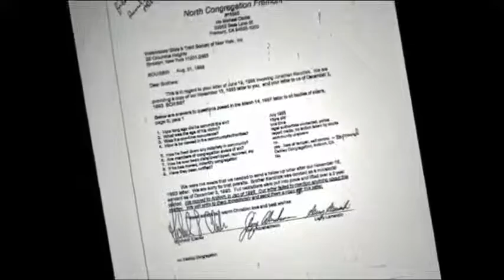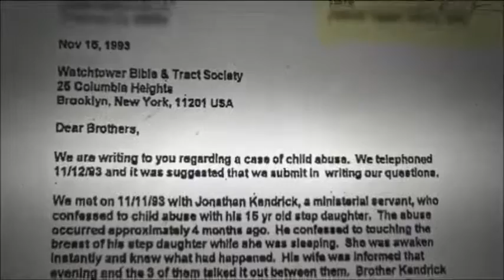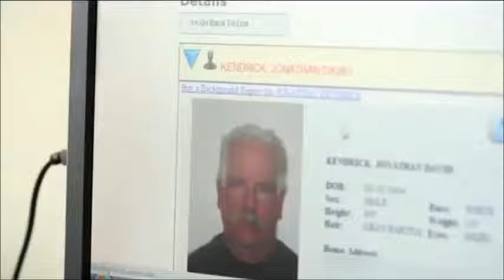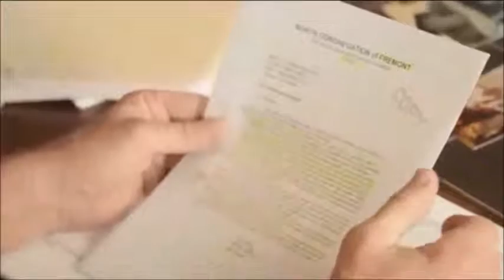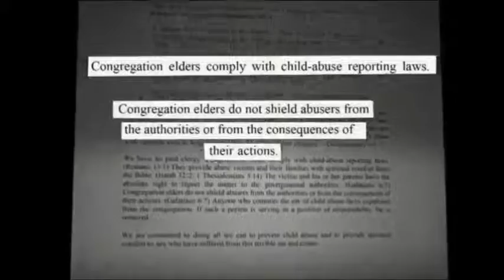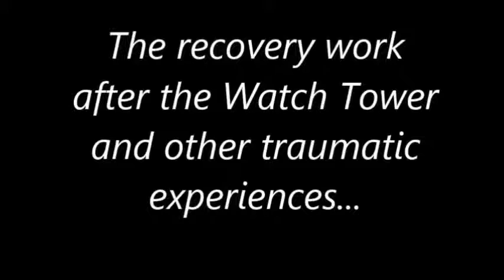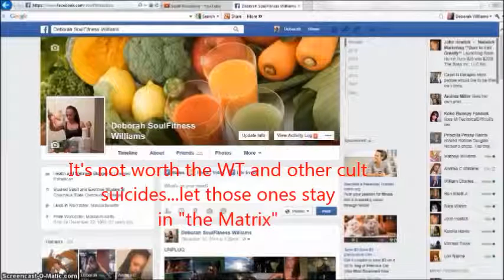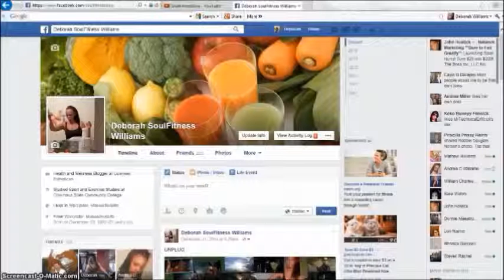WatchTowerCultSurvivors - Re: Jehovah's Witness Demon Doctrine and Children Video Backlash